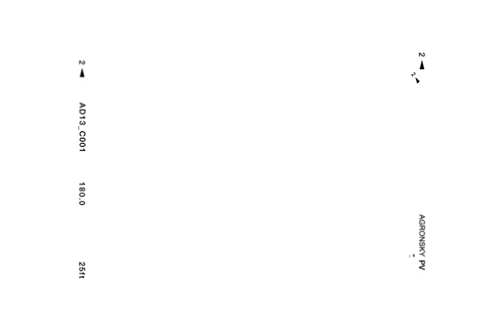the best of: Justin H Min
Justin H. Min is an American actor. He is best known for playing the role of Ben Hargreeves in the Netflix original series The Umbrella Academy (2019–present).

Min began acting in 2012. He appeared in Faking It, CSI: Cyber and Pure Genius.[4]

In 2019, Min appeared in The Umbrella Academy as Ben Hargreeves. As the character was only shown in flashbacks in the comic books, Min was not part of the early publicity for the series in order to keep his role a secret.[5] Min also used the expanded role in the television show to develop the character "from the ground up", and worked closely with Ethan Hwang, who played a young Ben, to ensure a "similar essence".[6][7] The Umbrella Academy was renewed for a second season in April 2019, with Min being upgraded to the main cast.[8]